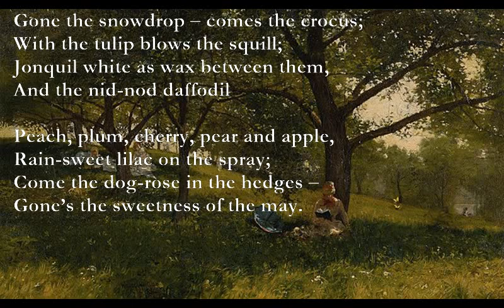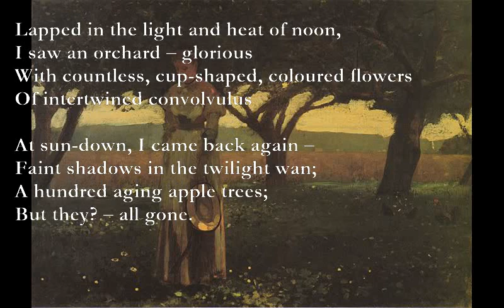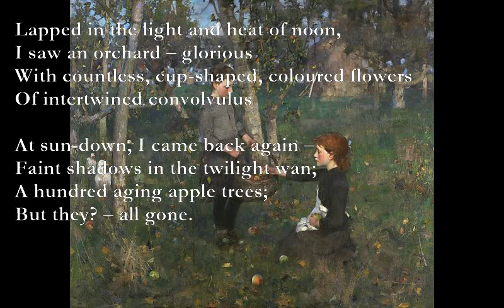Come-Gone, Apple-fall, The Orchard [DE LA MARE poems set to music]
Come – Gone (Walter de la Mare)

Am Em D Am
Gone the snowdrop – comes the crocus;
C#7 F#m Bm
With the tulip blows the squill;
C#7 D F#m
Jonquil white as wax between them,
Em F#
And the nid-nod daffodil

Peach, plum, cherry, pear and apple,
Rain-sweet lilac on the spray;
Come the dog-rose in the hedges –
Gone’s the sweetness of the may.

Apple-Fall

Rosy the blossom that breaks in May;
F C G E7
Autumn brings the apple;
Am Em Am Em
Jackdaws in the belfry tower,
Jackdaws in the steeple.
Comes a wind, blows a wind,
Headlong down they tumble;
But bloom and berry share the sprig
Of the prickly bramble.

The Orchard

Xx056x xx755x G Am
Lapped in the light and heat of noon,
G Am
I saw an orchard – glorious
Xxx99x xx077x x0765x x0543x
With countless, cup-shaped, coloured flowers
F#m G Xx056x xx755x G Am
Of intertwined convolvulus

At sun-down, I came back again –
Faint shadows in the twilight wan;
A hundred aging apple trees;
But they? – all gone.